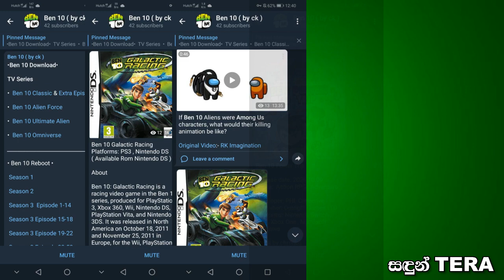Let's Learn About BEN10 in Sinhala | බෙන් 10 ගැන දැනගමු | Sandun Tera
LLACbySTR - 001

This Video is about BEN10. Ben 10 is an American franchise and television series created by Man of Action Studios and produced by Cartoon Network Studios. The franchise revolves around a boy named Ben Tennyson who acquires a watch-style alien device, the Omnitrix, which contains DNA of different alien species and allows him to transform into ten aliens initially and later on new aliens are added in the Omnitrix. It was Premired in America in 2005, After that in Sri Lanka it was premired on HiruTV in 2012.

Games' Links
BEN10 (2017)

Ben 10
Created by
Original work
Ben 10 (2005)
Owned by
Films and television
Television series
Ben 10 (2005 TV series)
(2005–2008)
Ben 10: Alien Force
(2008–2010)
Ben 10: Ultimate Alien
(2010–2012)
Ben 10: Omniverse
(2012–2014)
Ben 10 (2016 TV series)
(2016–present)
Ben 10
(live-action TV series)
Television specials
Ben 10/Generator Rex: Heroes United (2011)

Television film
Secret of the Omnitrix (2007)
Race Against Time (2007)
Alien Swarm (2009)
Destroy All Aliens (2012)
Ben 10 Versus the Universe: The Movie (2020)

Games
Video game(s)
Ben 10 (HyperScan Game) (2006)
Protector of Earth (2007)
Alien Force (2008)
FusionFall (2009)
Alien Force: Vilgax Attacks (2009)
Alien Force: The Rise of Hex (2010)
Ultimate Alien: Cosmic Destruction (2010)
Punch Time Explosion (2011)
Galactic Racing (2011)
Omniverse (2012)
Omniverse 2 (2013)
Ben 10 (2017)
Power Trip (2020)

The Ben 10 franchise has received widespread critical acclaim, winning three Emmy Awards. The franchise consists primarily of five television series and four films, the latter of which aired between August 2007 and March 2012. Spanning fourteen years, it is Cartoon Network's longest-running franchise to date. There is also a Ben 10 toy line manufactured by Bandai for the first four shows and Playmates Toys for the reboot. Worldwide, the franchise has grossed over $6 billion in retail sales.

SANDUN TERA